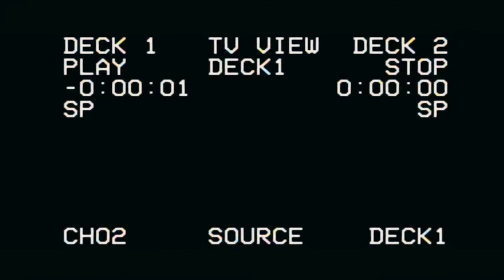Error 404 / エラー404（破片 特殊フラップ）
magica